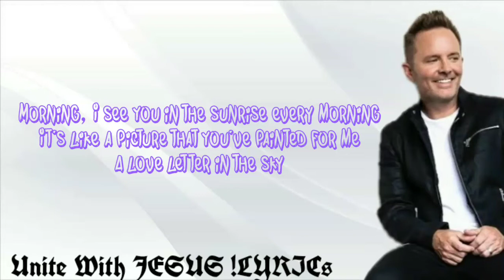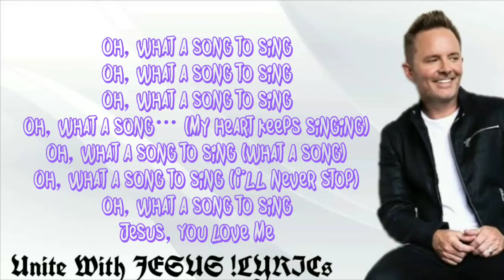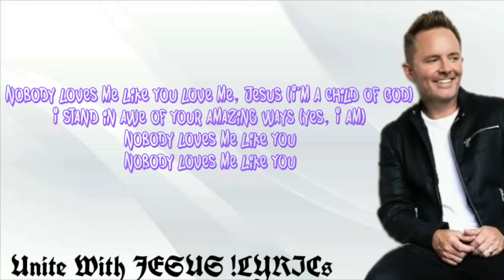Nobody Loves Me Like You-Chris Tomlin-LYRICS